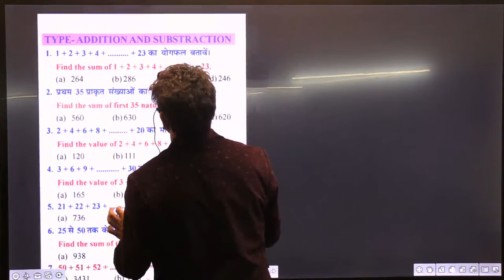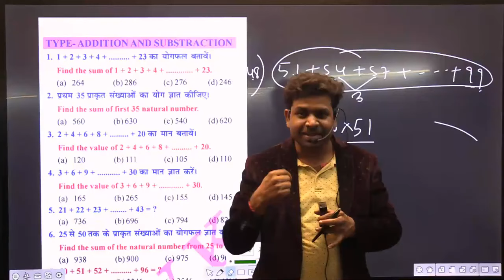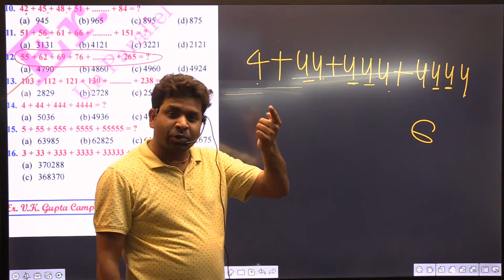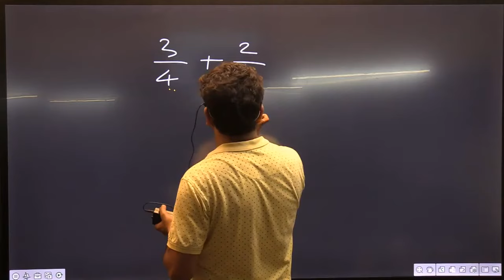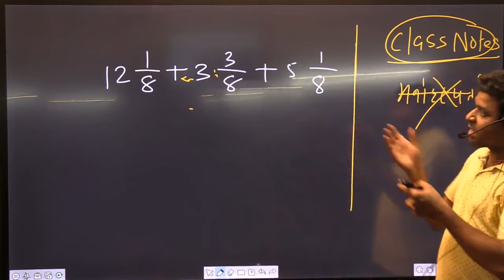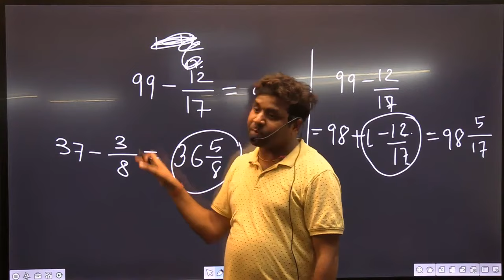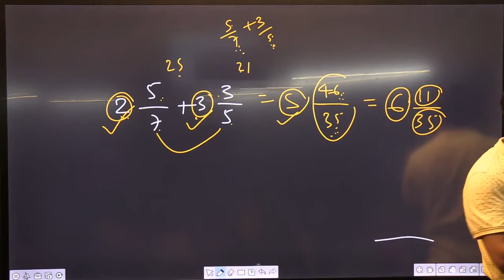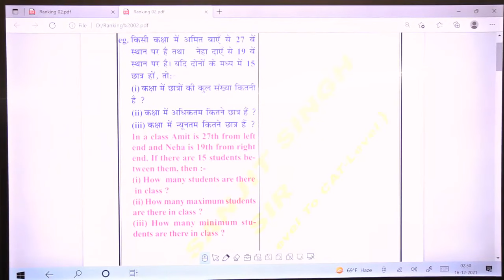Rapid Basic Math by VK Gupta Sir for RRB Group D & NTPC CBT 2 Maths | Class-01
Watch this video to learn Maths from basic to advance by Patna's best teacher VK Gupta Sir.
RRB Group D Maths Classes, SSC CGL Maths classes, NTPC CBT 2 Maths Classes.

OFFLINE AND ONLINE BATCH DETAILS:-
👉NTPC CBT-2 & Group-D Special Math- Rs999 -Offline Starts on 20 Dec
👉NTPC CBT-2 & Group-D Special Math-Rs499 -Online Starts on 20 Dec
👉NTPC CBT-2 & Group-D Special Reasoning-Rs499 -Offline Starts on 20 Dec
👉NTPC CBT-2 & Group-D Special Reasoning-Rs249 -Online Starts on 20 Dec 👉Exclusive Math Foundation Batch-RS6600-OFFER FEE-Rs 4500 for7 days-offlineStarts on 14 Dec
👉Exclusive Math Foundation Batch-RS 2500 Online Starts on 14 Dec
👉Exclusive Reasoning Batch-Rs 4500-OFFER FEE-Rs 2500 for 7 days-offline Starts on 14 Dec